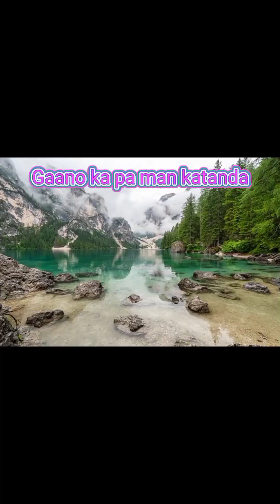Raining videos in Tagbilaran City